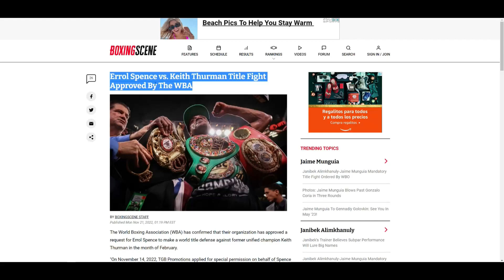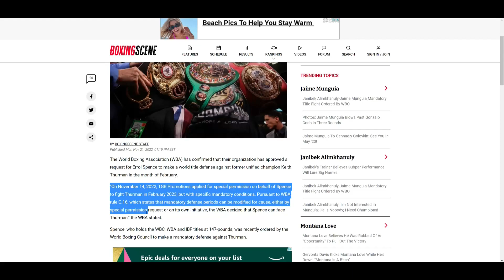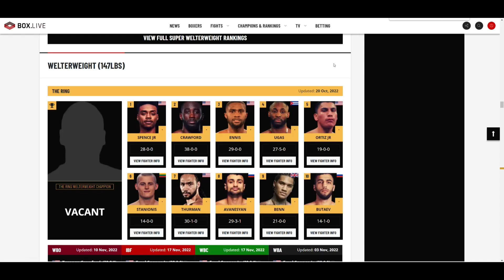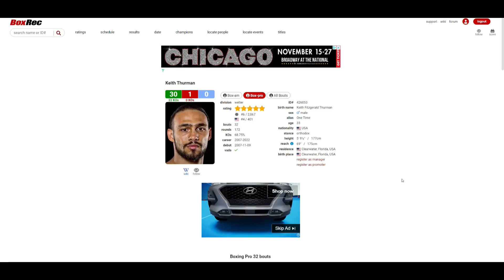Errol Spence Jr. VS Keith Thurman FEBRUARY 2023 *POSSIBLE* APPROVED BY THE WBA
🥊 Boxing Fan
🎮 Gamer
🇵🇭 Filipino
🇺🇸 American
🌎 Earthling